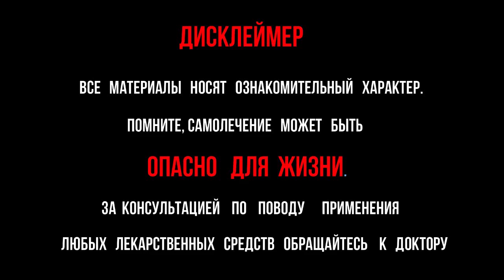СУХОФРУКТЫ — Польза и вред / DRIED FRUITS - Benefits and harms SUB ENG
Доктор Авиценна - канал о здоровье.
★ Советы и видео - рекомендации врача.
★ Видео блог о народной медицине и здоровье.